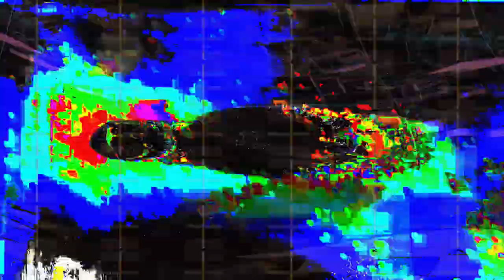[EPILEPSY WARNING] Movie 24 02 11 05h46m48s